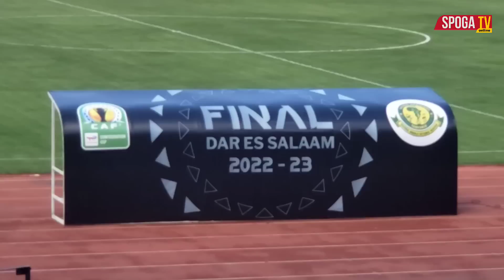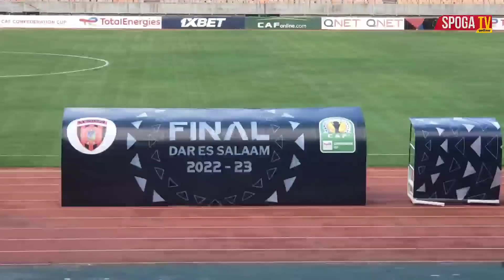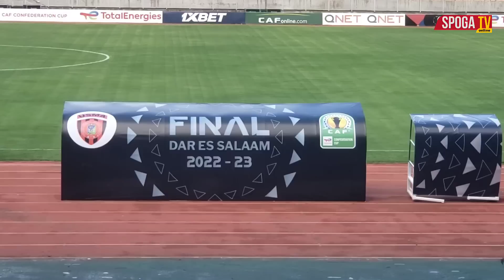🔴live _KUTOKA KWA MKAPA ,TAZAMA UWANJA ULIVYO KAMA ULAYA TAYARI KWAAJILI YA FAINALI YANGA Vs USM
_KUTOKA KWA MKAPA ,TAZAMA UWANJA ULIVYO KAMA ULAYA TAYARI KWAAJILI YA FAINALI YANGA Vs USM